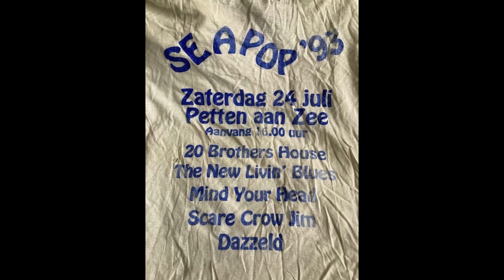I only i live